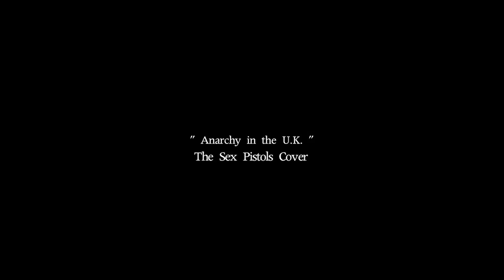Sex Pistols : Anarchy in the U.K. / Tribute Guitar Cover.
From Album "Never Mind the Bollocks"  (1977)